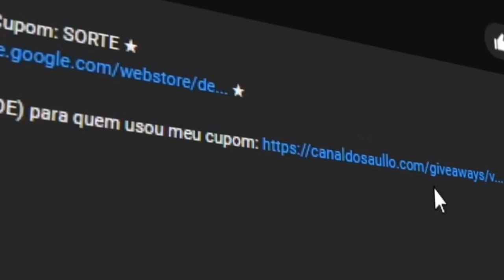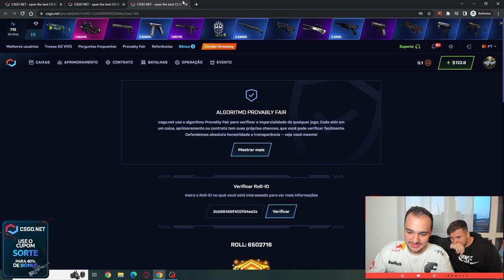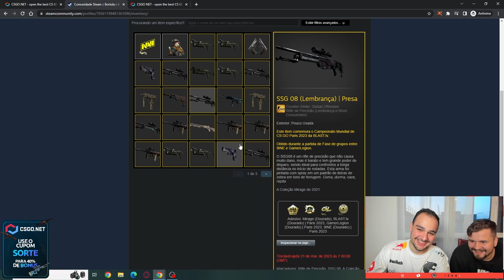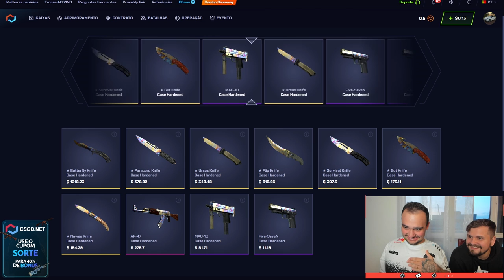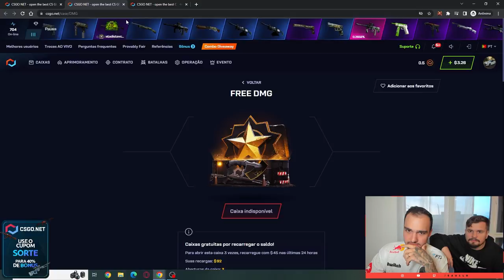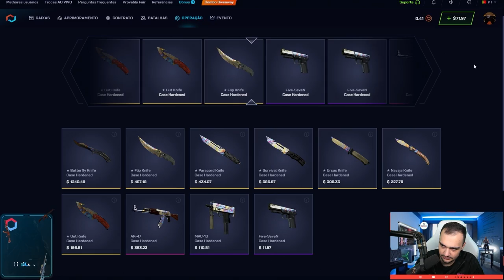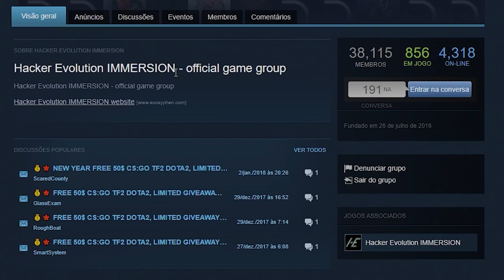Ensinei o INSCRITO a como ganhar uma FACA no CSGO